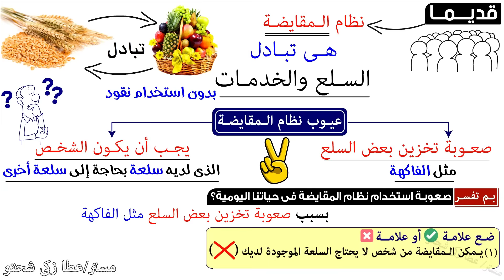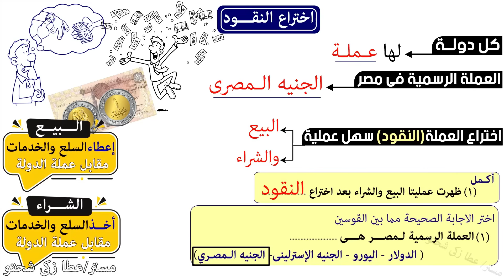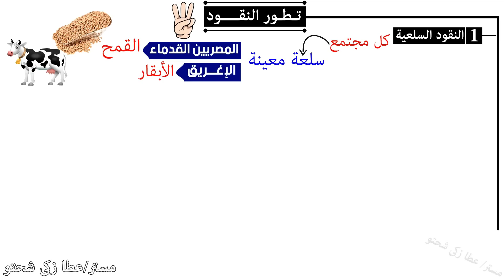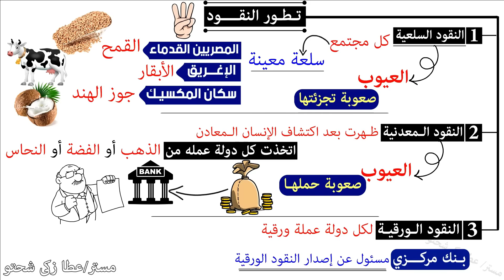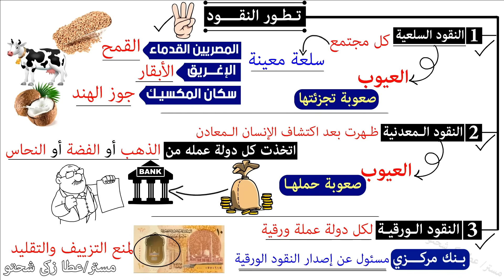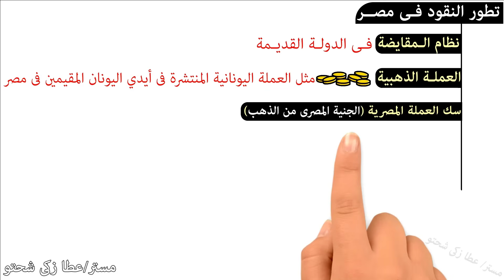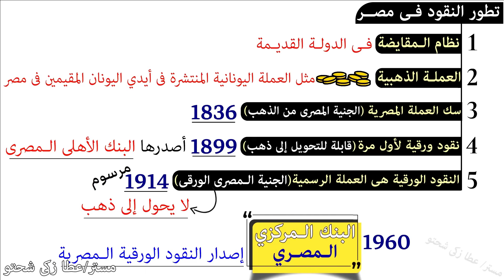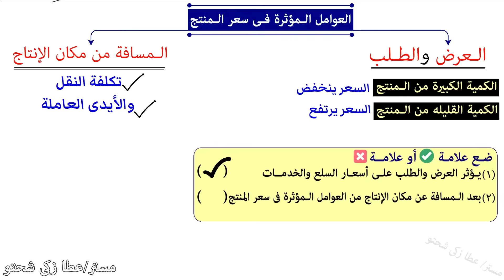youtube video 0bK-fyWRtNg